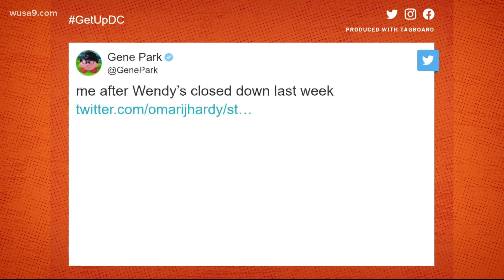This Florida politician has a hot take on DC's food scene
Florida Congressman Omari Hardy said DC's food was "not great." DC disagreed.